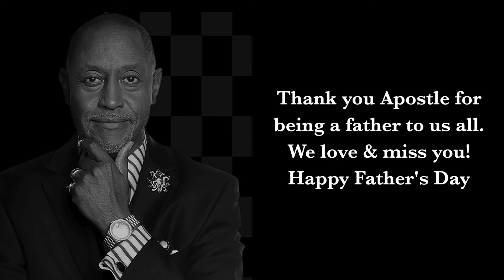Father's Day Tribute 2020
This video is set to honor our beloved spiritual father Apostle Maurice K. Wright. Happy Father's Day in heaven Apostle!